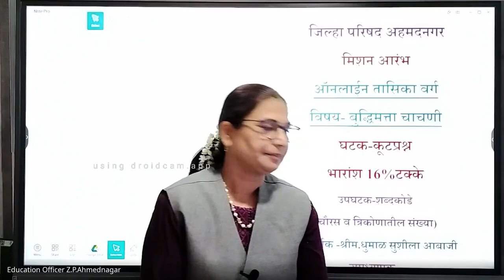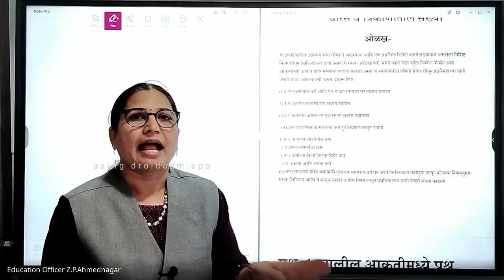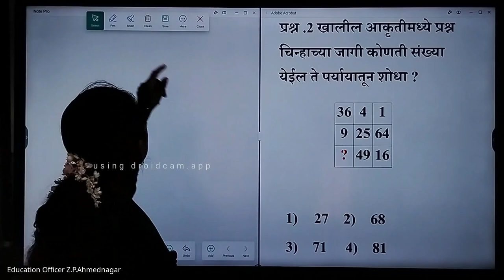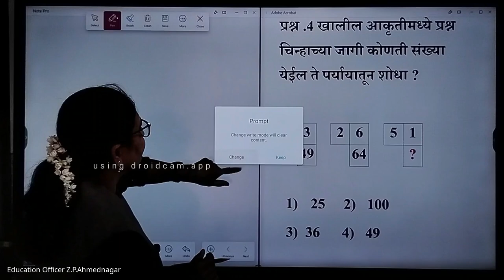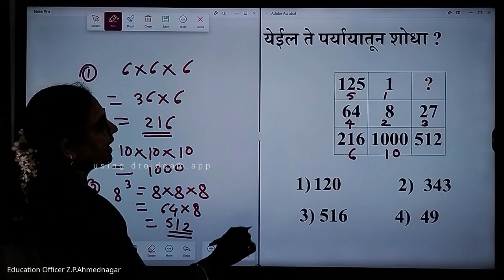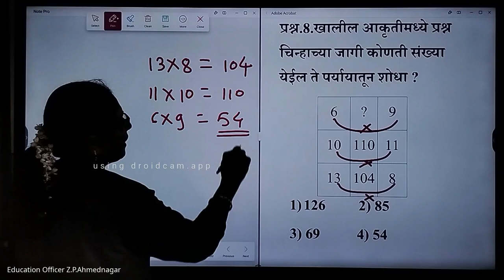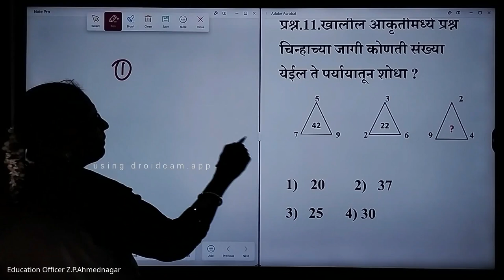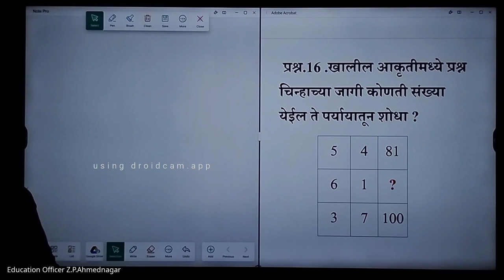मिशन आरंभ ५ वी शिष्यवृत्ती मार्गदर्शन 2024 08 12 07 00 GMT+5 30